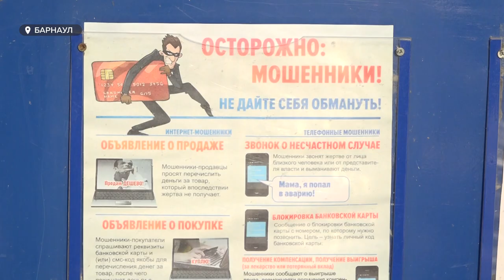Барнаульская пенсионерка стала жертвой дистанционного мошенничества и отдала 6 миллионов рублей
6 миллионов рублей – такую цену барнаульская пенсионерка заплатила за свою доверчивость. Женщина стала жертвой дистанционного мошенничества. Правоохранительные органы уже возбудили уголовное дело по статье – мошенничество, совершённое в особо крупном размере. Но, к сожалению, случай далеко не единичный. Сколько барнаульцев пострадало в этом году, а также какие схемы мошенничества придумывают для молодёжи